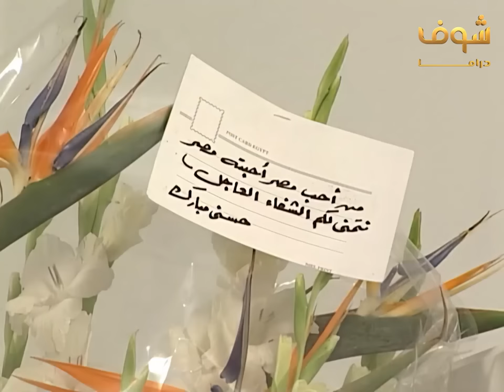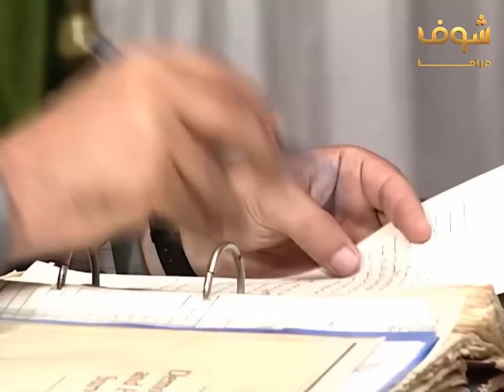مسلسل إمام الدعاة الحلقة 29 - حسن يوسف - عفاف شعيب